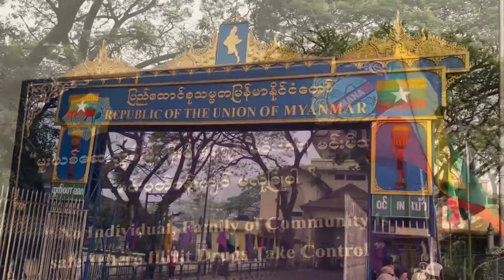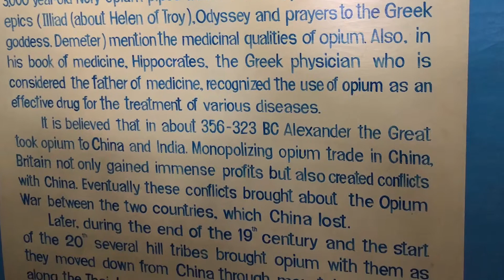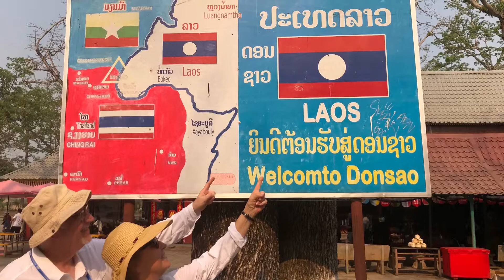The Golden Triangle